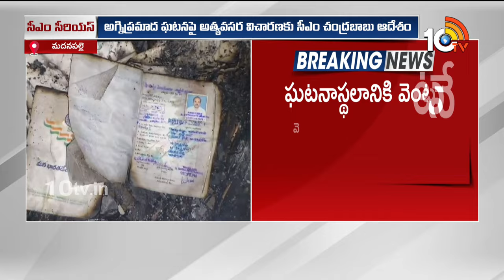CM Chandrababu Serious On Madanapalle Collector Office Fire Incident | 10TV News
మదనపల్లె సబ్ కలెక్టర్ కార్యాలయంలో అగ్నిప్రమాదం | CM Chandrababu Serious On Madanapalle Collector Office Fire Incident | 10TV News

10TV is one of the Largest Content producing Telugu News Channel in Telugu States. Its one of the leaders in the production and broadcasting of un-biased and comprehensive news.
10TV offers round the clock coverage of latest breaking news and unique mix of news bulletins, current affairs and Entertainment programmes.
10TV Youtube Channel offers Latest News from Telugu States, Politics, Entertainment, Health, Sports Lifestyle, Devotional, National News, International News and lot more.!

హాయ్,
10టీవీ యూట్యూబ్ చానల్‌కి స్వాగతం. 10టీవీలో ప్రసారమయ్యే కథనాలతో పాటు ఆసక్తికరమైన మరెన్నో అంశాలను 10టీవీ యూట్యూబ్ చానల్లో మీకు అందిస్తాం. మా వీడియోలలో మీకు నచ్చిన వాటిని మాకు తెలియజేయండి. అలాంటి మరిన్ని కథనాలను మీకు అందించేందుకు ప్రయత్నిస్తాం. నచ్చిన వీడియోలను మరింత మందికి షేర్ చేయండి. చానల్‌ను సబ్‌స్క్రైబ్ చేయడం మరిచిపోకండి. ధన్యవాదములు.!